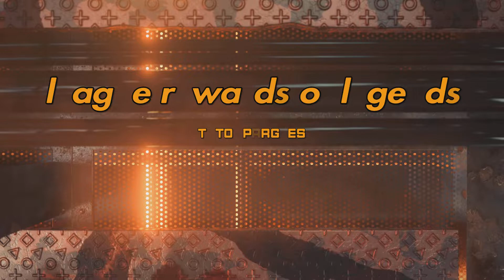league rewards of legends